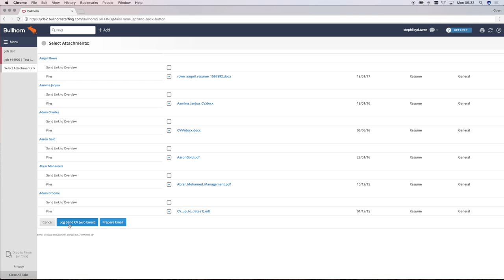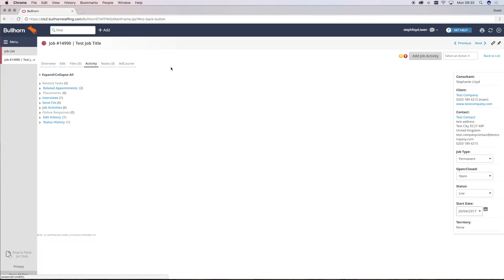Bullhorn Training 6 2 How to log a CV send